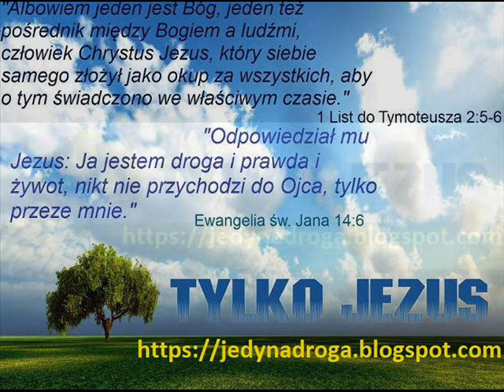Bóg przemawia do Ciebie indywidualnie i ma plan dla Twojego życia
Kazania Autora bloga "Zbawienie w Chrystusie" można posłuchać tutaj Znajduje się także na stronie Kościoła "Elim" w Cieszynie